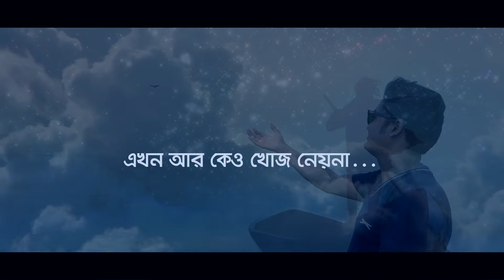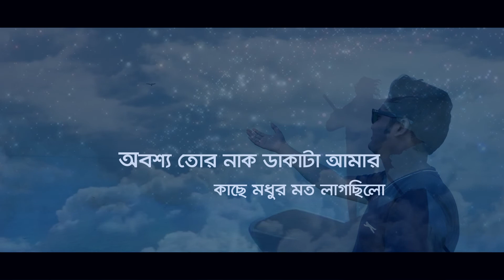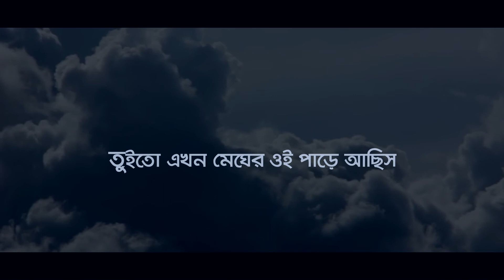আবৃত্তি Recital আকাশের ঠিকানায় নীলিমার কাছে লিখা নীলের অশ্রুসিক্ত একটি চিরকুট | Emran Hasan Tomal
আকাশের ঠিকানায় নীলিমার কাছে লিখা নীলের অশ্রুসিক্ত একটি চিরকুট
কথা-কন্ঠ-সম্পাদনাঃ ইমরান হাসান তমাল

We Make Excellent Drama, Telefilm, Short Film, TVC, Mega Serial,
Documentary And ETC. Short Film (Film Genre),
Drama, Beautiful, Romance, Love,…